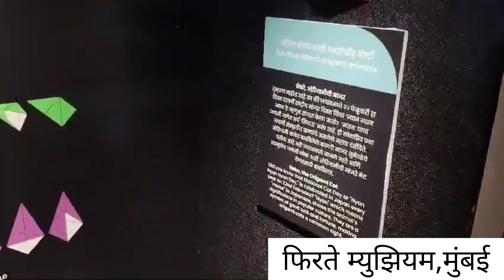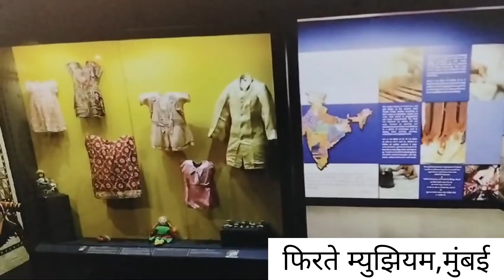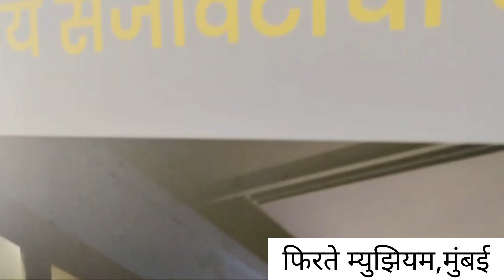Musium on wheel